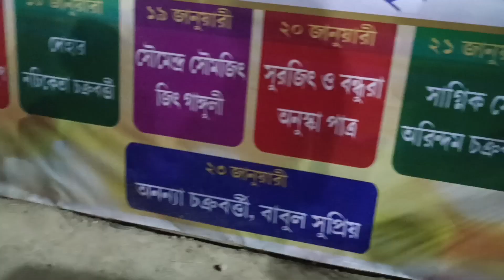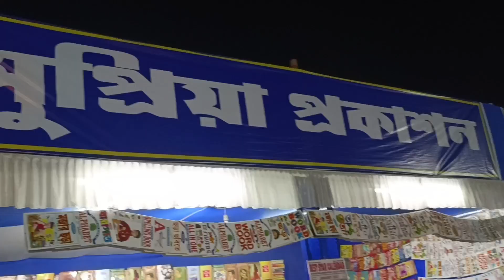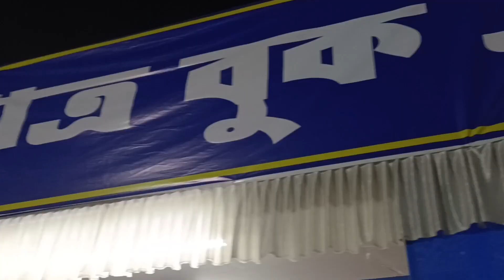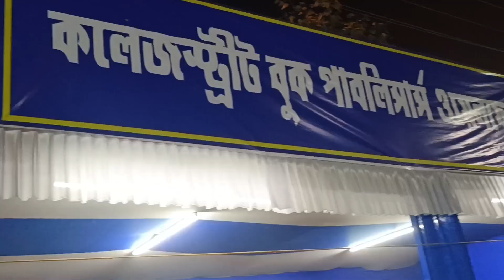Barasat Book Fair 2023|| বইমেলা উৎসব|| বারাসাত বইমেলা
Barasat Book Fair 2023 Location
Varieties Book Stall
Varieties Food Stall